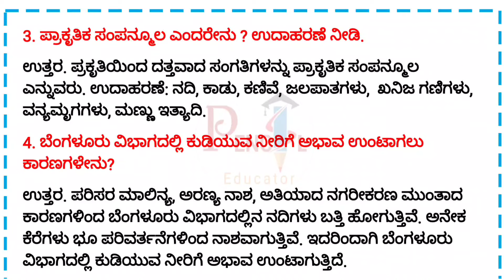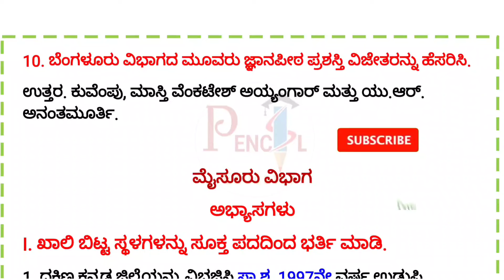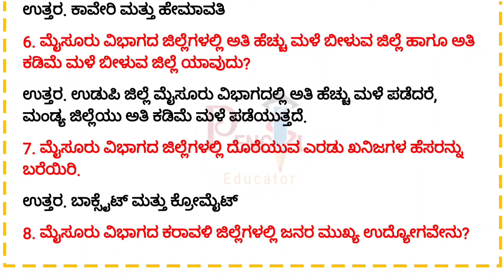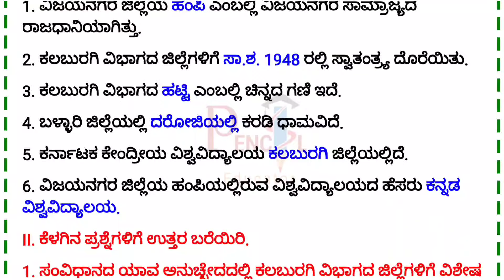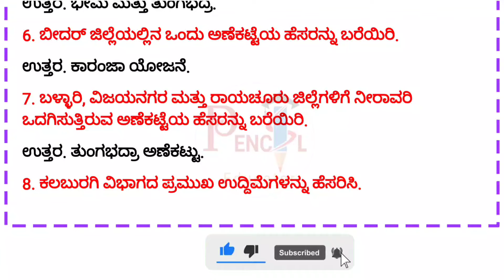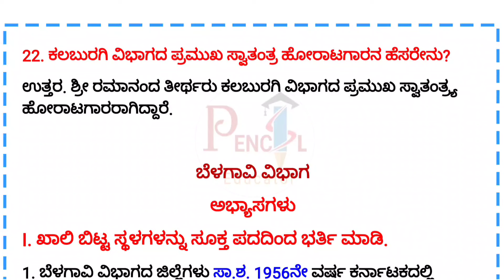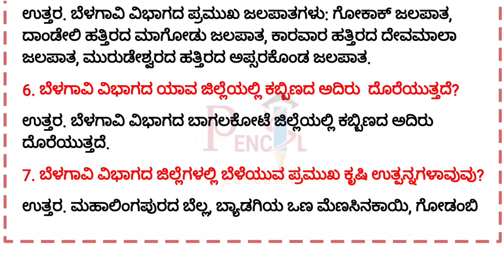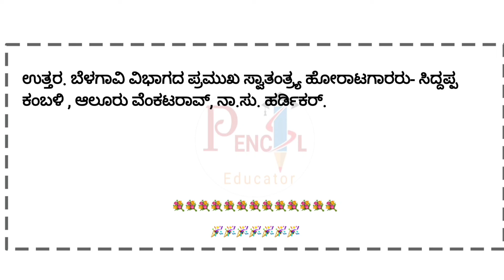ಅಧ್ಯಾಯ 3 | ನಮ್ಮ ಹೆಮ್ಮೆಯ ರಾಜ್ಯ ಕರ್ನಾಟಕ | Namma Hemmeya Raajya Karnataka| 6th Question Answer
namma hemmeya raajya Karnataka 6th question answer
Namma Hemmeya Rajya Karnataka
Namma Hemmeya Raajya Karnataka
Namma Hemmeya Raajya Karnataka Answer
6th Namma Hemmeya Raajya Karnataka
6th Namma Rajya Karnataka
6th Namma Raajya Karnataka
Namma Hemmeya Raajya Karnataka Question and Answer
ನಮ್ಮ ಹೆಮ್ಮೆಯ ರಾಜ್ಯ ಕರ್ನಾಟಕ
ನಮ್ಮ ರಾಜ್ಯ ಕರ್ನಾಟಕ
ನಮ್ಮ ರಾಜ್ಯ ಕರ್ನಾಟಕ ಪ್ರಶ್ನೋತ್ತರಗಳು
ನಮ್ಮ ಹೆಮ್ಮೆಯ ರಾಜ್ಯ ಕರ್ನಾಟಕ ಪ್ರಶ್ನೋತ್ತರಗಳು
ಬೆಂಗಳೂರು ವಿಭಾಗ
ಮೈಸೂರು ವಿಭಾಗ
ಕಲಬುರಗಿ ವಿಭಾಗ
ಬೆಳಗಾವಿ ವಿಭಾಗ
ಬೆಂಗಳೂರು ವಿಭಾಗ ಪ್ರಶ್ನೋತ್ತರಗಳು
ಮೈಸೂರು ವಿಭಾಗ ಪ್ರಶ್ನೋತ್ತರಗಳು
ಕಲಬುರ್ಗಿ ವಿಭಾಗ ಪ್ರಶ್ನೋತ್ತರಗಳು
ಕಲಬುರಗಿ ವಿಭಾಗ ಪ್ರಶ್ನೋತ್ತರಗಳು
ಬೆಳಗಾವಿ ವಿಭಾಗ ಪ್ರಶ್ನೋತ್ತರಗಳು
Bengaluru Vibhaga
Maysuru Vibhaga
mysore vibhaga
kalaburgi vibhaga
Kalaburagi Vibhaga